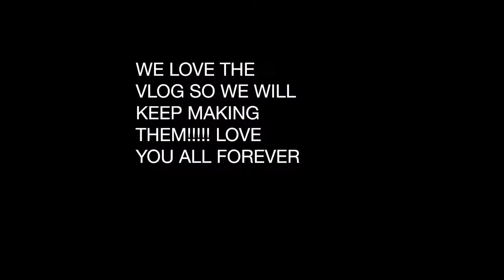get ready for a halftime with us!!!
WE PRACTICE AND THEN HAVE FUN AT THE GAME! this was from a few weeks ago school and life and been busy so we can't upload as much but we will do our best loves -lo (do u guys like the cheer stuff or what else do you wanna see from LO&BRO?!?!?!!?)